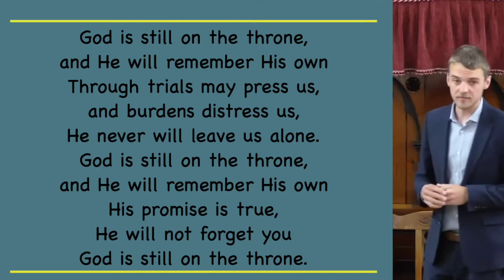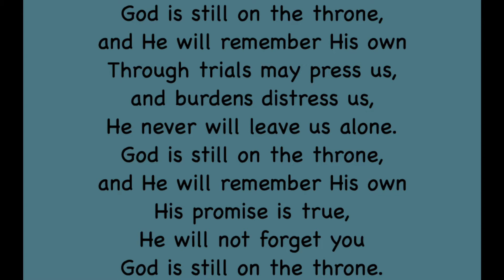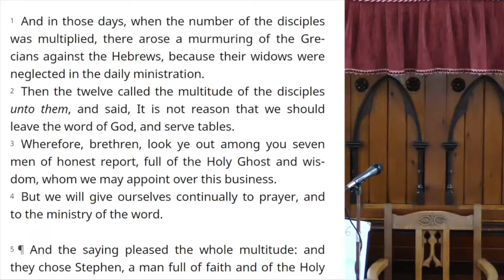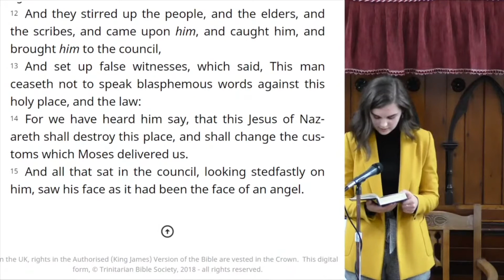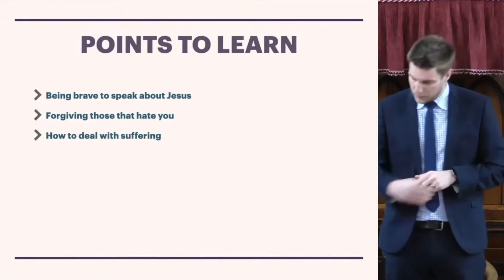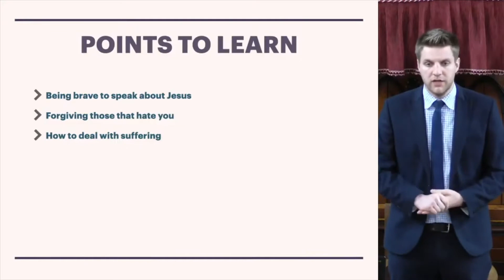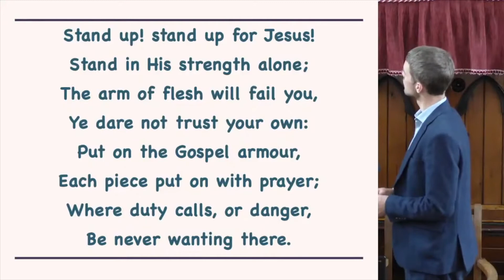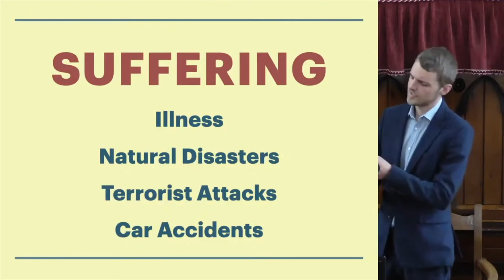60 - Stephen is Stoned